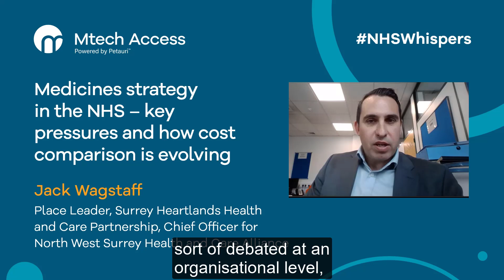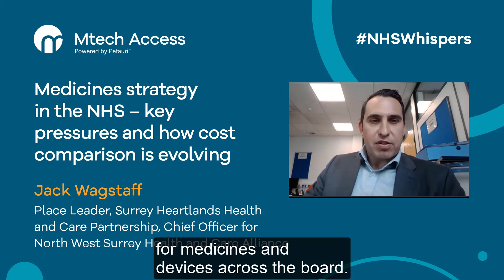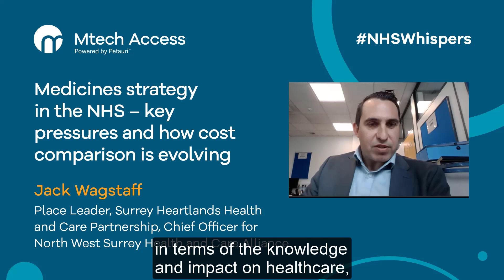Where and how is medicines strategy explored in the NHS?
In this clip from a recent NHS Whispers webinar, Jack Wagstaff (Place Leader, Surrey Heartlands Health
and Care Partnership, Chief Officer for North West Surrey Health and Care Alliance) discusses the management of medicines, and the impact of costs and national supply chain vulnerabilities.

Jack recommends that, when considering costs, it is important to factor in other effects on the wider pathway beyond a simple price comparison. He calls for more strategic partnerships with industry to explore the wider impact of medicines and devices on the overall care pathway.

We can help you map out the care pathway and develop models and materials that support conversations with NHS leaders.

This clip was taken from our webinar: 'NHS primary care panel – the GP Contract and Operational Planning Guidance'. Watch the full webinar (first broadcast live in May 2024)